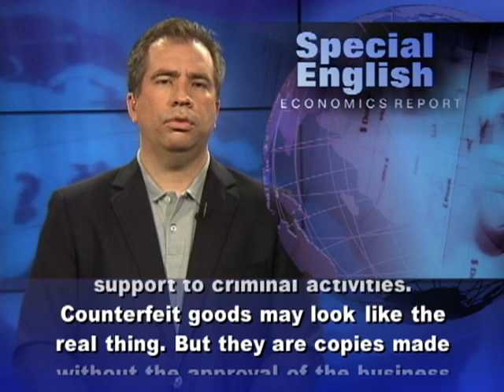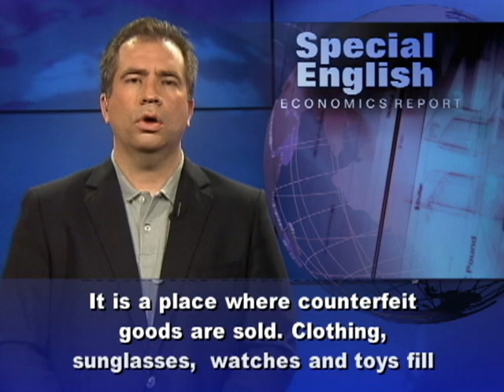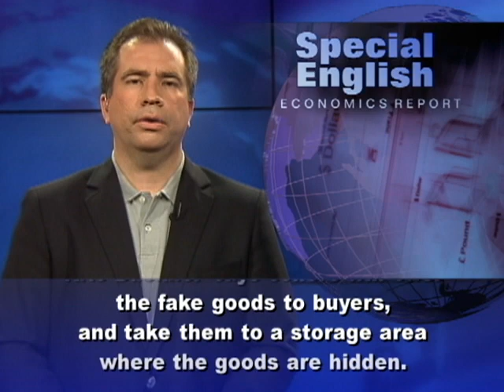Criminals, Terrorists Often Have Ties to Counterfeit Goods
Counterfeit designer clothing, medicines and other products are made and sold around the world. American investigators say the counterfeit goods industry is a bigger business than the illegal drug trade. And they say anyone buying such goods could be providing support to criminal activities. Counterfeit goods may look like the real thing. But they are copies made without the approval of the business or individual with rights to the original product.  Many fake goods from East Asia enter the United States through the port of Los Angeles, California. People looking for low prices on goods go to a part of downtown Los Angeles called Santee Alley. It is a place where counterfeit goods are sold. Clothing, sunglasses, watches and toys fill the many small stores in the area.Anita Grey has been going to Santee Alley for years. She says she would never buy fake designer products. She says she has seen them there, although not recently.Investigator Kris Buckner says there is a reason people do not see counterfeit goods openly displayed at Santee Alley anymore: police have repeatedly raided stores that carry fake designer goods. As a result, people who sell them are much more careful. Kris Buckner says sellers will offer the fake goods to buyers, and take them to a storage area where the goods are hidden.An estimated $500 billion is spent on counterfeit goods every year. Kris Buckner notes that local street gangs, organized crime groups and even terrorists are involved in counterfeiting. At the port of Los Angeles, police seize counterfeit clothing, prescription medications, electronics and cigarettes. Investigators say large amounts of the fake and stolen designer products come from China and enter American ports in large shipping containers. More than 14 million shipping containers arrive in Los Angeles every year. Police are able to inspect less than one percent of them.Police say there are ways to tell if a product is counterfeit. Look at the kind of store where the product is sold, and whether the price seems too low. If it is, it is probably a fake.For VOA Special English, I'm Mario Ritter. To read, listen and learn English, go to voaspecialenglish.com. You can also find our captioned videos at the VOA Learning English channel on YouTube. (Adapted from a radio program broadcast 13Jul2012)